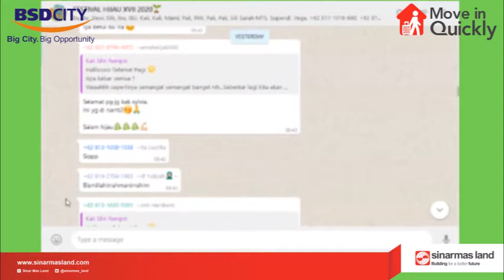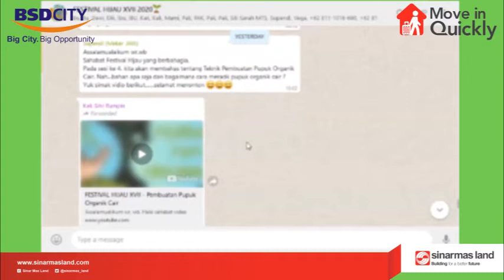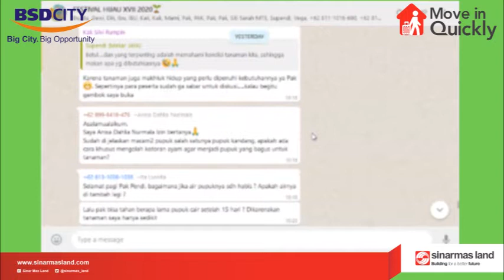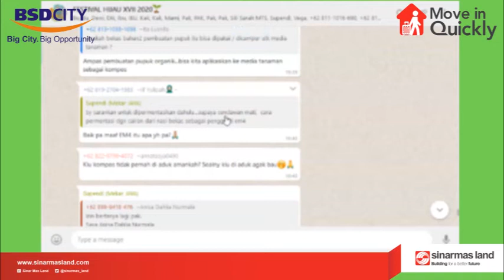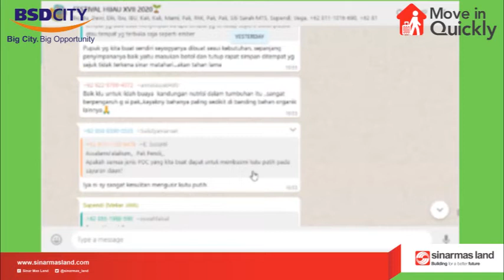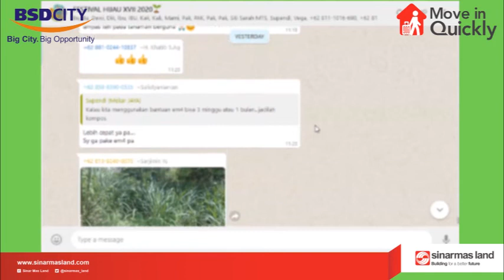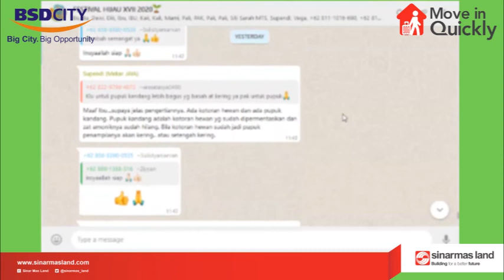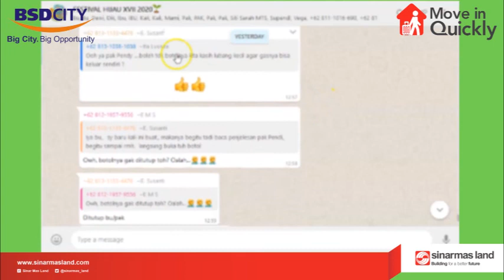KELAS EDUKASI ONLINE FESTIVAL HIJAU BSD KE 17 MATERI 4 (Membuat Pupuk Organik Cair)